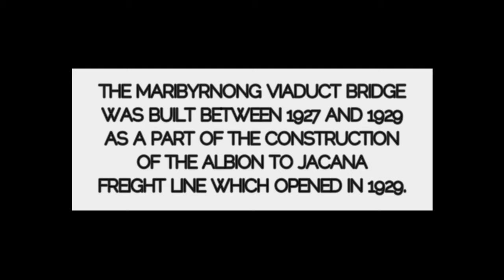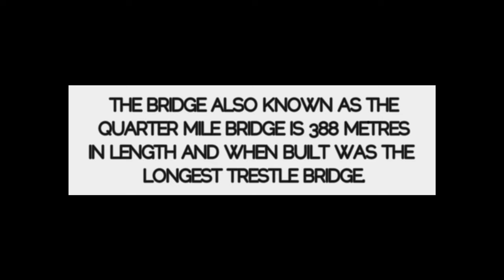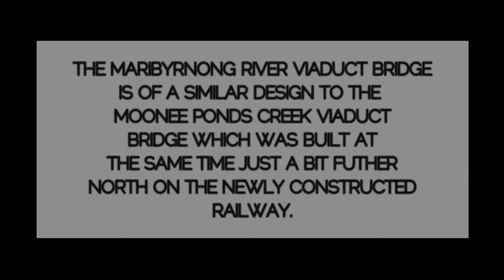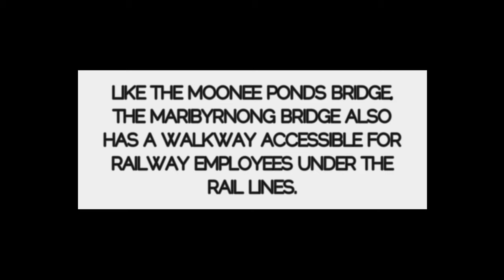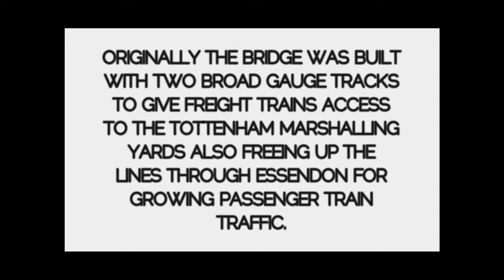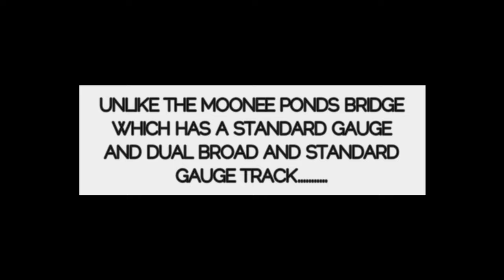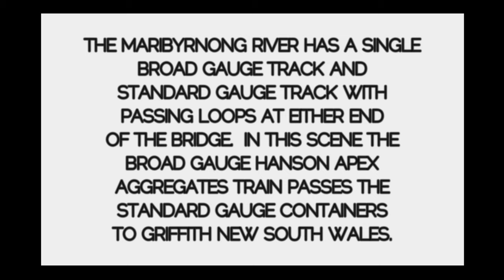90 YEAR OLD RAILWAY BRIDGE - Maribyrnong Viaduct Trestle Railway Bridge -Australian Trains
Welcome to Schony747 trains on Wednesday. Today Schony747 features the other famous viaduct bridge on the Albion to Jacana Railway Line - The Maribyrnong Viaduct Bridge.

The bridge is another popular bridge to film and photograph trains. It's located in Melbourne's West and carries all standard gauge trains from New South Wales and broad gauge freight from Victoria's north east. There is a lookout that gives panoramic view of the Trestle Bridge. The Maribyrnong River which runs underneath the bridge. Originally built for the new Albion to Jacana Fright Line, the bridge has many similar features to the Moonee Ponds Creek Viaduct Bridge which was also built at the same time for the new railway.

Here is the Maribyrnong River Viaduct Bridge and what's different to the Moonee Ponds Creek Bridge which is located a few kilometres north. Have a great week - Brenden S.

Filmed Maribyrnong Viaduct Railway Bridge
Filmed in Handheld 4K Sony AX53, Canon EOS 6D, Panasonic Video Camera